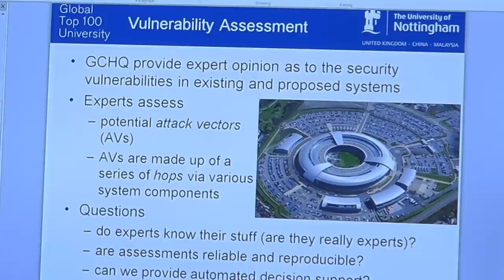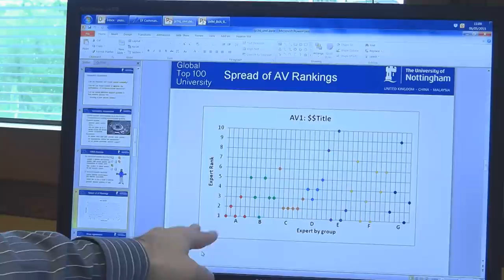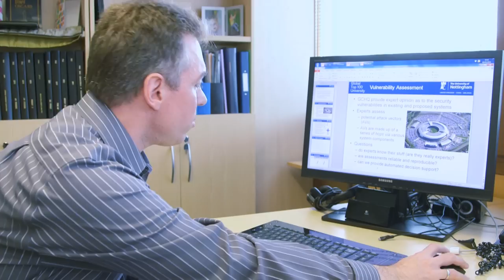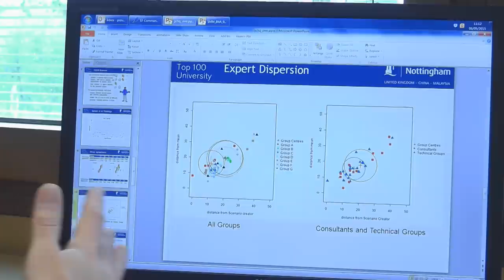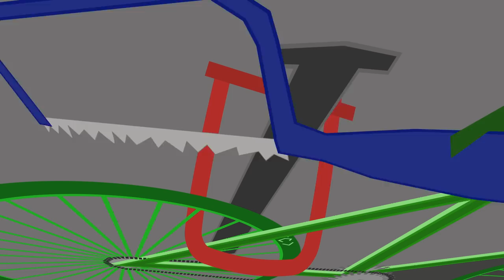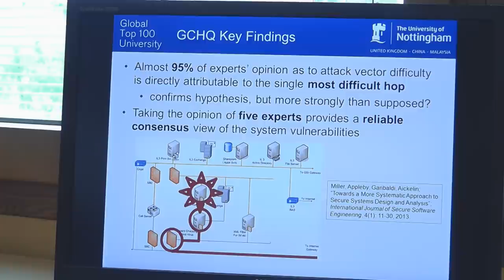How GCHQ Classifies Computer Security - Computerphile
The UK's Government Communications Headquarters deal in classified material, but how to decide if a computer is secure? - GCHQ asked Professor Uwe Aickelin and his team to investigate a means of scoring computer systems.